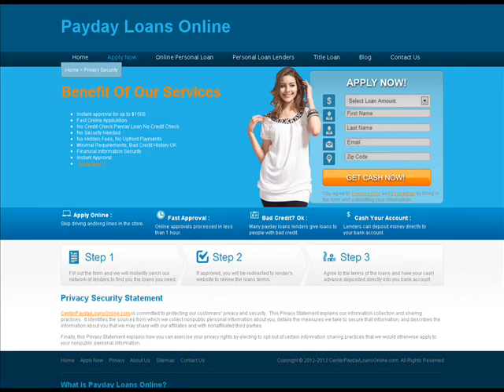Payday Loans for Bad Credit in America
are a great way to get loan in case of urgent need of money or in an emergency. There is not much paper work involved. This loan gets approved in few hours or within a day.